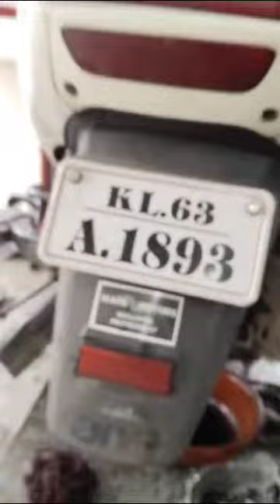KL63A1893(20/06/2023)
Hai friend's

ഈ ആശയം
നല്ലതാണ് എന്ന് നിങ്ങൾക്ക് തോന്നുന്നുണ്ടെങ്കിൽ
 താങ്കളുടെ അഭിപ്രായം

1999 ൽ  മെക്കാനിക്കായി ഈ ഫീൽഡിൽ പ്രവർത്തനം ആരംഭിച്ച വ്യക്തിയാണ് Mr. Sijo.  ഹീറോ ഹോണ്ട ഒരു കമ്പനിയായിരുന്ന കാലത്ത് പ്രക്ടീസ് ചെയ്തിരുന്നതിനാൽ ഇപ്പോഴും ഹീറോ കമ്പനിയുടേയും ഹോണ്ട കമ്പനിയുടേയും വണ്ടികൾ സർവീസും റിപ്പയറിങ്ങും ചെയ്ത് വരുന്നു
    2014 ജനുവരി 6 ന് MASS MOTORS എന്ന പേരിൽ സ്വന്തം സ്ഥാപനം ആരംഭിച്ച് പ്രവർത്തിച്ചു വരുന്നു